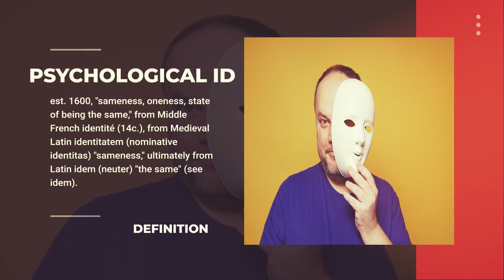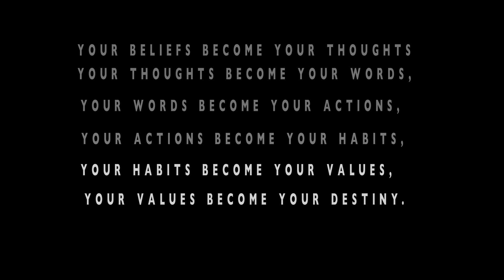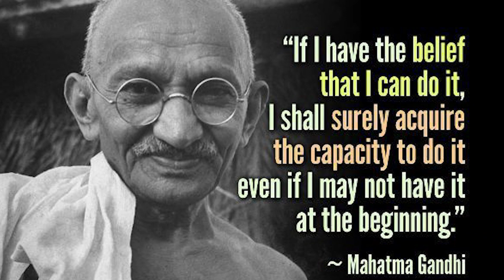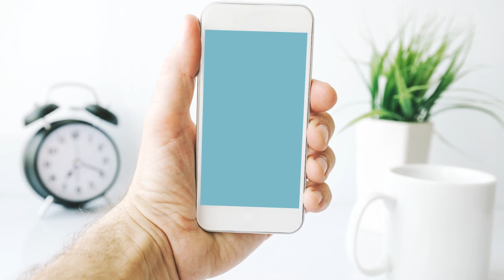Identity - The Transformative Power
Identity is, well, Our Identity.   In many cases, we have an Identity which has been embraced by ourselves, crafted by ourselves and also projected upon us by friends and family.  “Identity” involves a vast spectrum of relationships, experiences, memories and values to create an answer to “Who am I?”   In addition, we have an amalgam of these Identities which overlap too over time, as we acquire new skills and uncover our own interests and directions in life.